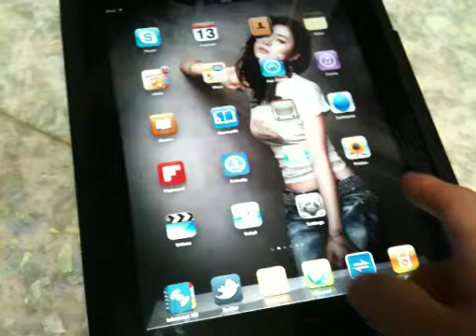아이폰어플 내말을 똑같이 따라하는 고양이 ㅋ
미국계정에 있어요.